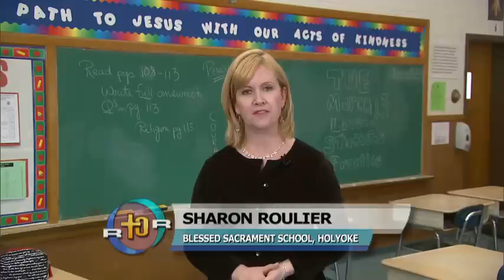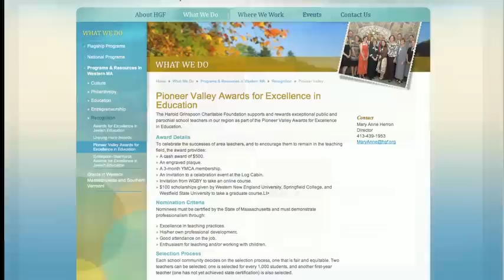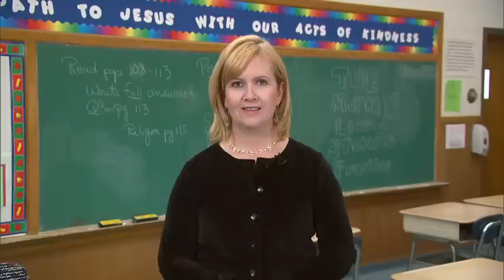Real to Reel - Prize Patrol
We trust them to teach our children not only reading, writing, and arithmetic, but also about our catholic faith. They are teachers of excellence at our catholic schools, here in the Diocese of Springfield. And their sacrifice and dedication has not gone unnoticed. Real to reel's Carolee Mcgrath takes us out on prize patrol to introduce us to this year's award winners.